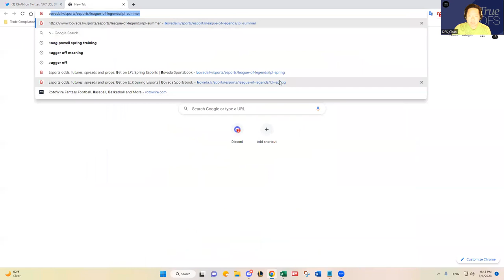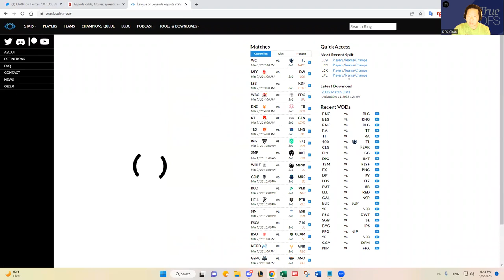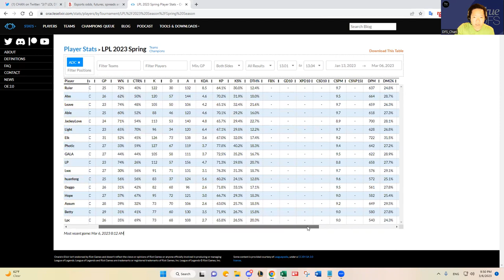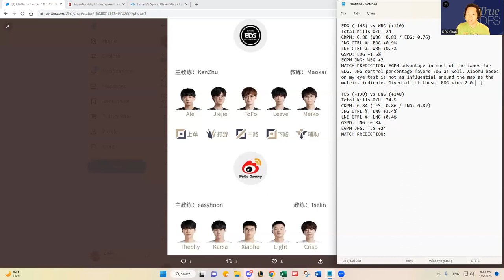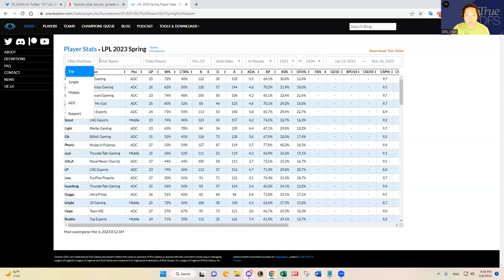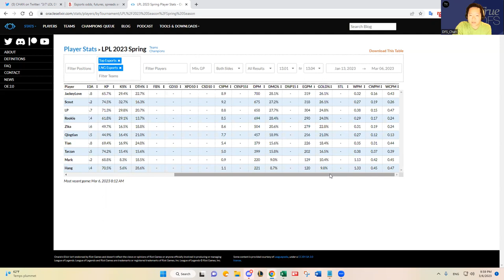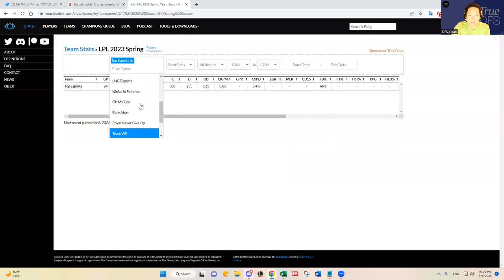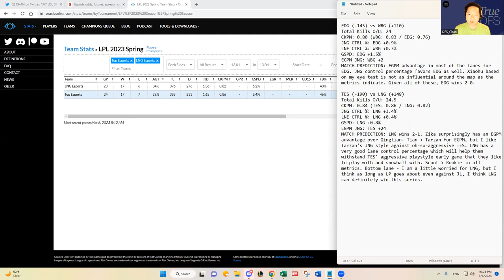3/7 LOL LPL DFS SLATE PREVIEW & PREDICTIONS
DFS_Chan previews March 7, 2023 LOL LPL DFS slate and shares his predictions and favorite plays.